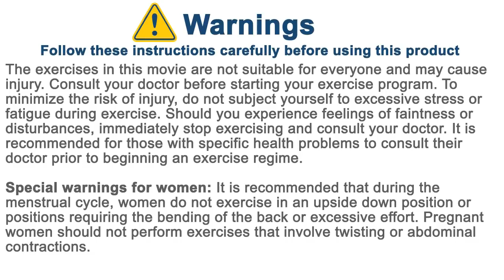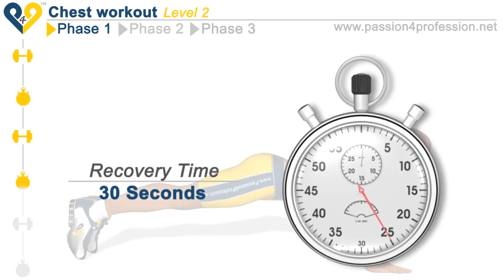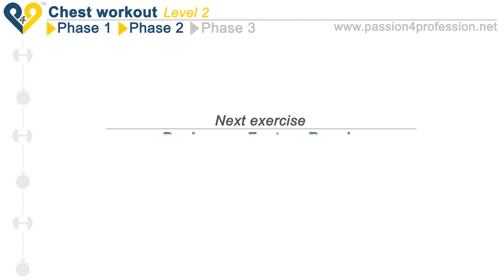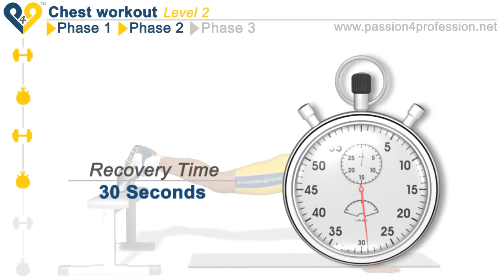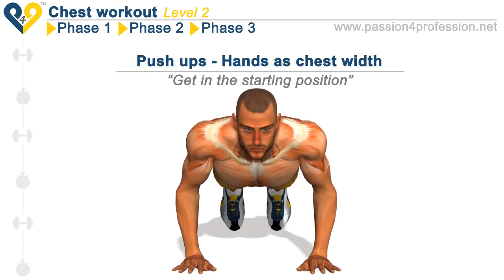Chest Workout Level 2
train, practice, exercise, intern, drill, work out
تطور
shape, work out, blossom, break up, break off
استنبط
educe, devise, evolve, work out, formulate, elicit
عمل بنجاح
work out
يوجد
exist, occur, subsist, dwell, work out, be
حقق
achieve, realize, fulfill, check, attain, work out
exercise, practice, pursuit
تدريب
training, coaching, exercise, practice, workout, traineeship
استعمال
use, usage, application, exercise, purpose, employment
مناورة عسكرية
exercise
حفلة
party, binge, celebration, show, festival, exercise
درب
path, pathway, coach, exercise, discipline
فعل
رياضة
exercise
تمرن
exercise, warm up, prelude, practise
مارس
practice, exercise, execute, pursue, carry out, fulfill
تدرب
استخدم
use, utilize, employ, harness, hire, exercise
أبدى
manifest, bare, exhibit, exercise, mark
أدى تمارين
exercise
ظهر
back, appear, show, manifest, surface, exercise

نشيط
active, energetic, vigorous, robust, lively, strenuous
فعال
effective, efficient, active, dynamic, functional, efficacious
ناشط
active, busy, vivid, kinetic, pragmatic, smart
عامل
working, active, industrious, cooperative
فعلي
actual, effective, de facto, active, practical, factual
جاهد
active, painstaking
قائم فعلا
active
حي
live, alive, vivid, lively, lifelike, active
مفعم بالحيوية
lusty, peppy, spirited, animated, dynamic, active
دائر
revolving, circulating, in progress, in process, active, occurring
نفذ
active
بهمة دائمة
active
عملي
practical, functional, workable, feasible, handy, active